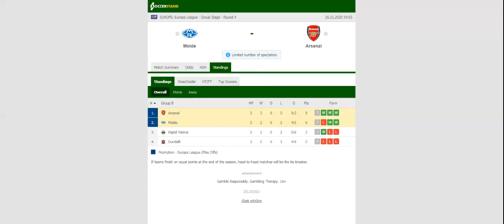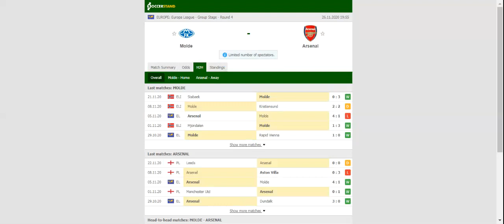MOLDE VS ARSENAL PREDICTION & BETTING TIPS - 26/11/2020